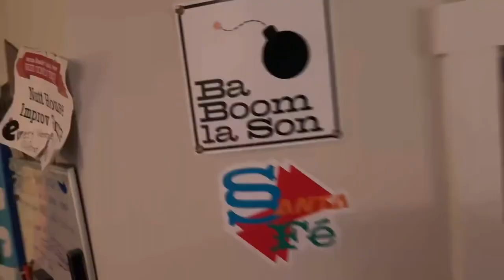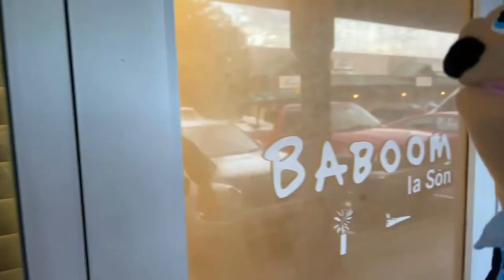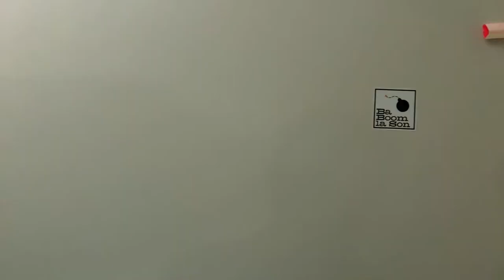The Baboom La Son Show LIVE 7/18/24 @7:47pm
Our live-streamed chaos and fun, with a multidimensional atmosphere.